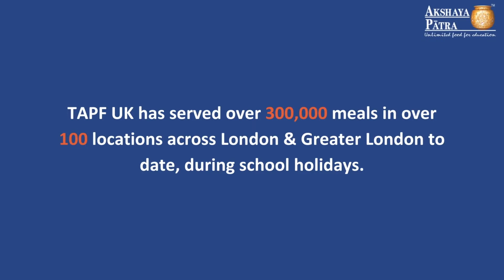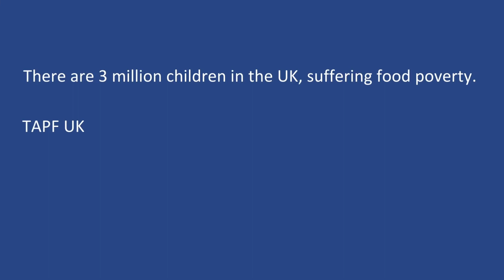Tackling Holiday Hunger with Hot & Healthy Meals! - TAPF SUMMER FEEDING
TAPF Summer HAF Feeding!
The Akshaya Patra Foundation tackles hunger by serving thousands of hot and nutritious meals to vulnerable children across London!